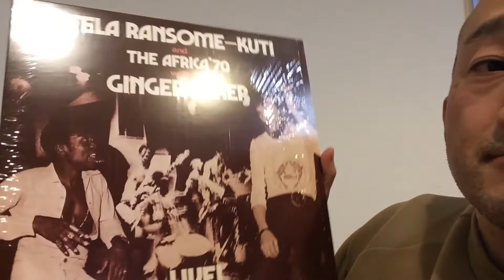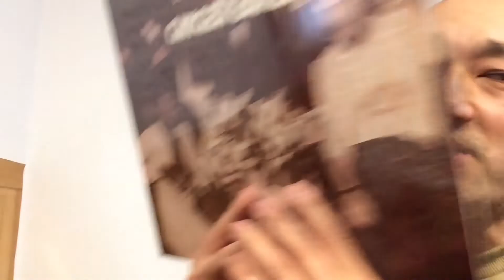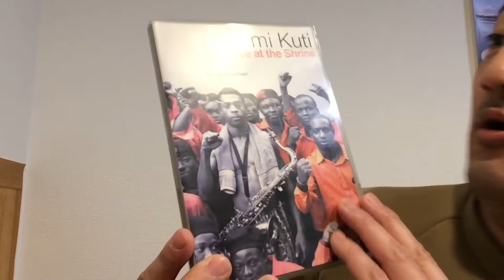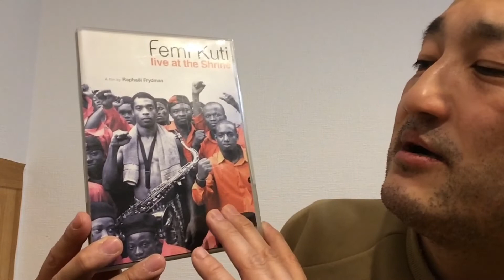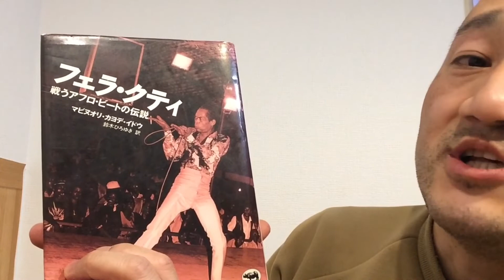オススメ Afro beatと安否確認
アフロビートのオススメなアルバム、DVD 、書籍を紹介。